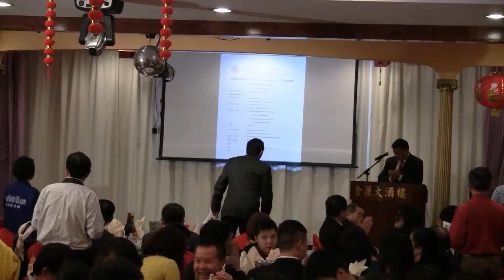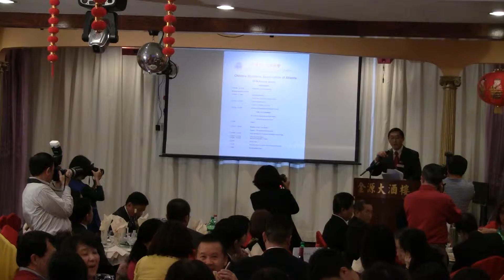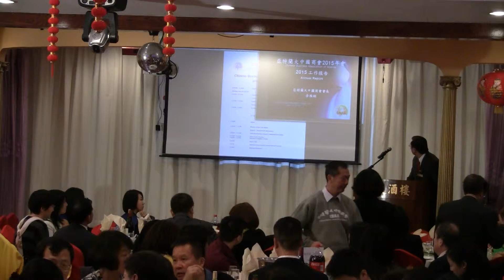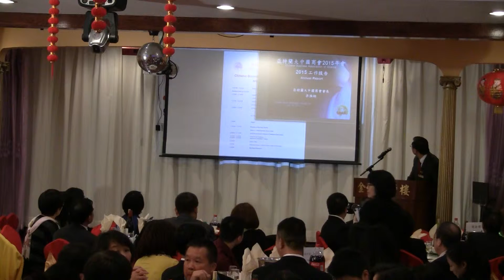详情Atlanta168 亚特兰大中国商会年会 1